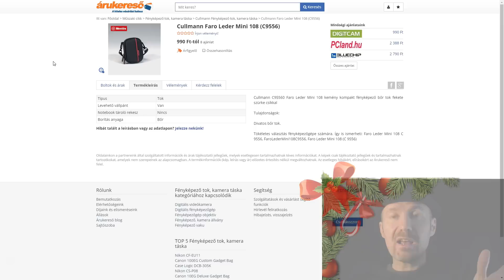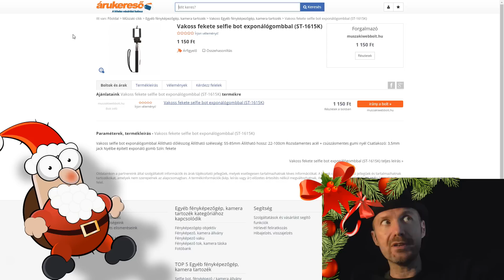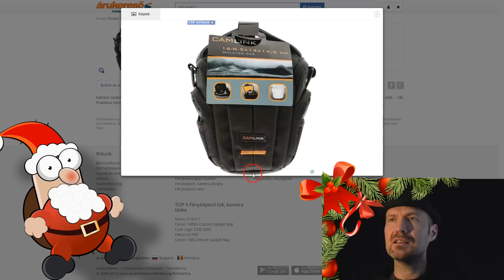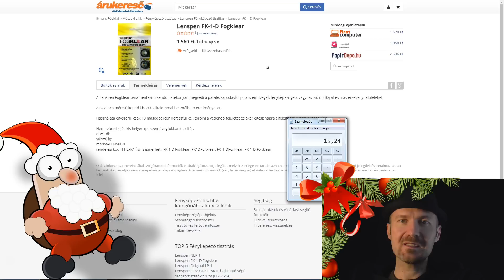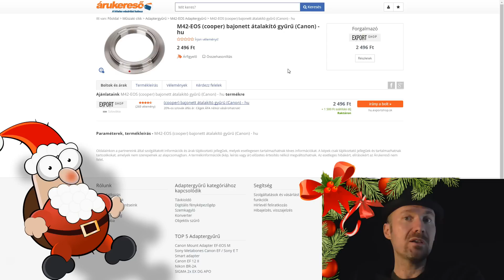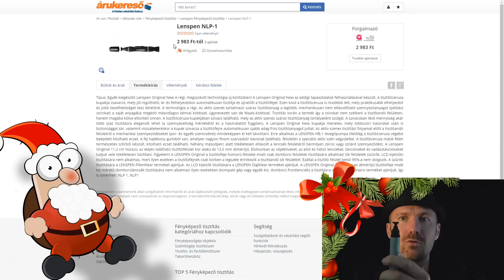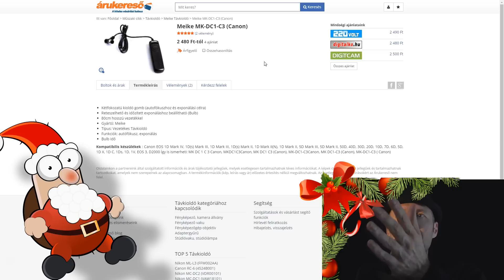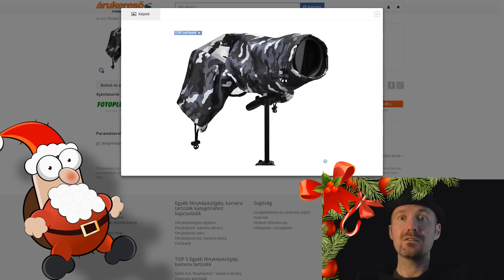Milyen fotós ajándékot vegyek? | 1-5 ezer Ft (1. rész)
Megkönnyítem egy kicsit a karácsonyi vásárlást, ha pénzzel nem is, de ötletekkel mindenképp. Milyen kiegészítőt vegyél egy fotósnak vagy videósnak, ami (szerintem) hasznos lesz?